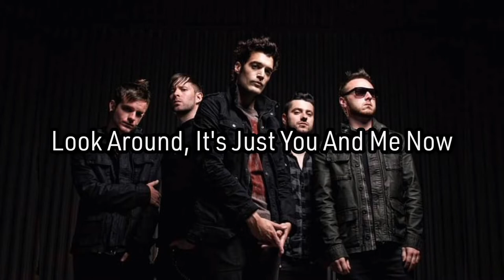Downplay - Just You And Me (Lyrics)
Downplay

Beyond The Machine
Been a bit since I've done a lyric video. Not the "Vocals Only With Lyrics" or the Instrumental version.

Instagran: N/A

I Own Absolutely Nothing But The Video. Video Put Together By Me (Uploader). Music Put Together By DOWNPLAY. I Take No Credit Of Music, Just The Video Making.